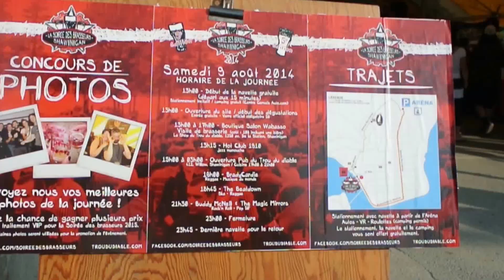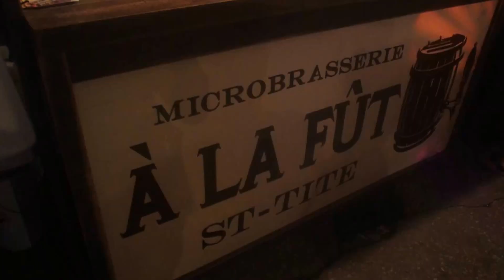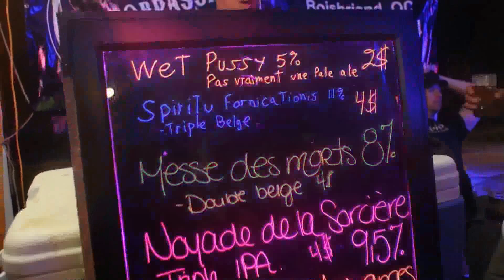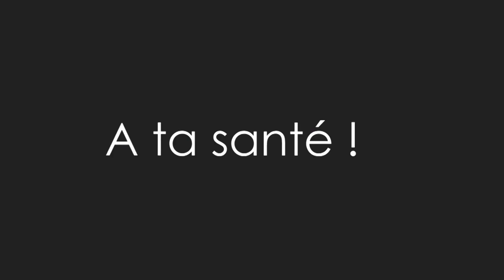5ème soirée des brasseurs - Shawinigan 2014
Samedi 09 Août 2014 à Shawinigan, la 5ème soirée des brasseurs à la brasserie Trou du Diable.

Brasseurs confirmés:

Archibald microbrasserie
Bedondaine et Bedons Ronds
Brasserie artisanale Albion
Brasserie artisanale La Succursale
Brasserie du Canal / BENELUX rue Sherbrooke
Brasserie Dieu du ciel
Brasserie Dunham
Brasseurs du Monde
Broadway Pub Microbrasserie
Broue Pub Brouhaha
Frampton Brasse
Gambrinus
Hopfenstark Brewery
La Barberie
Lagabière
La shop du Trou du diable - Wabasso
La Voie Maltée
Le Corsaire
Le Saint-Bock - Brasserie Artisanale
Le Saint Graal (Brasserie artisanale)
Le Temps d'une Pinte
Le Trèfle Noir Brasserie Artisanale
Les Brasseurs du Temps
Les Trois Mousquetaires microbrasseurs
Loup rouge micro brasseur
Microbrasserie À la Fût
Microbrasserie Goudale
Noire Blanche Microbrasserie
Restaurant le Saint-Pub, MicroBrasserie / MicroBrasserie Charlevoix
Siboire

Plus à venir

Spectacles:

Hot Club 1910
BradyCardie
The Beatdown
Buddy McNeil & the Magic Mirrors

Bouffe:
Sanglier Noir
Bistro grill la Pinata
Micro-brasserie Le Trou du diable